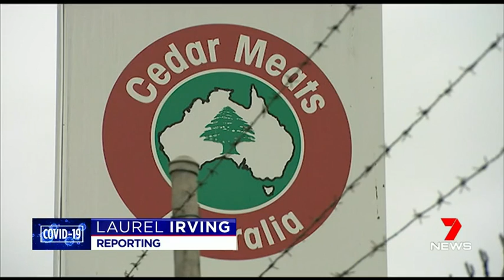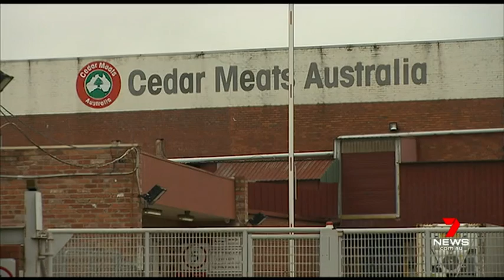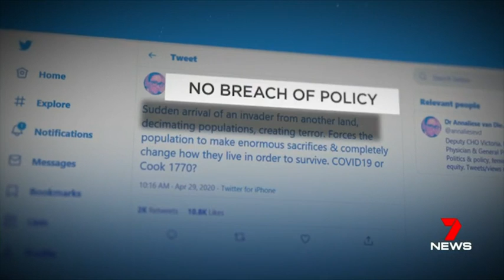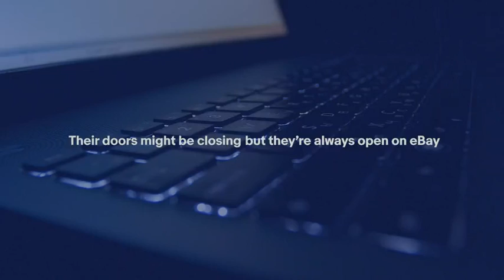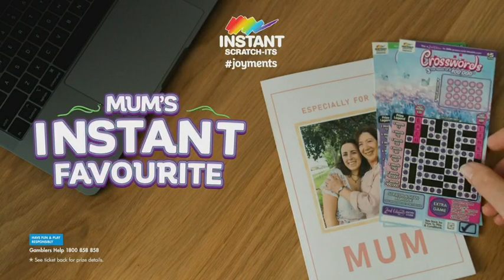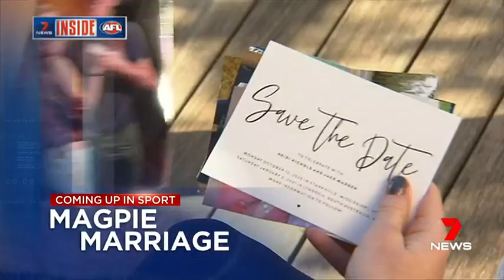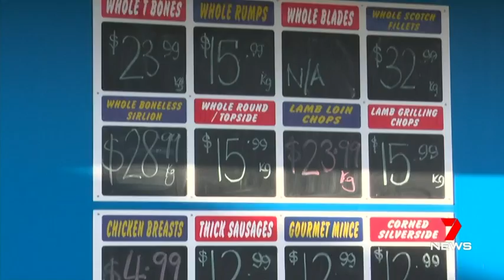Seven News Melbourne - 05/05/2020